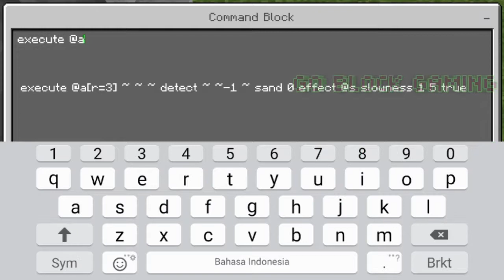Tutorial cara membuat Lubang kecil yang bisa dilewatin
execute @a[r=3] ~ ~ ~ detect ~ ~-1 ~ sand 0 effect @s slowness 1 5 true

 Repeat
Unconditional
Always active